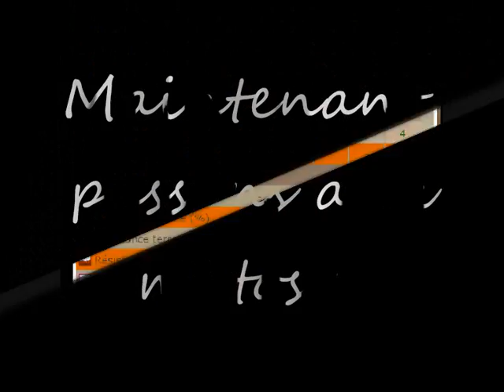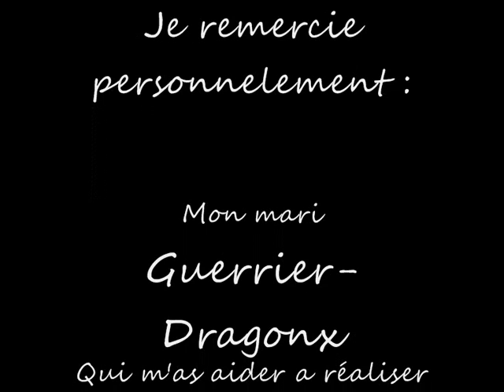Feu Nala Iopette feu lvl 63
Feu-Nala Iopette de catégorie feu llvl 63, Ma femme !